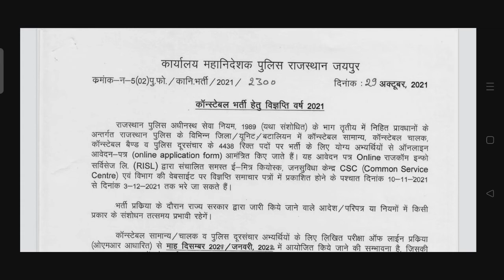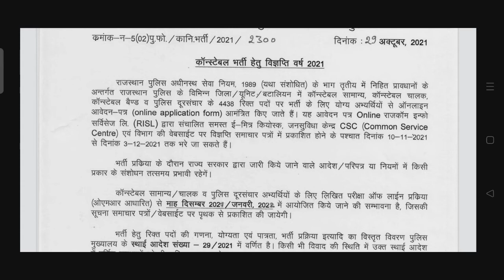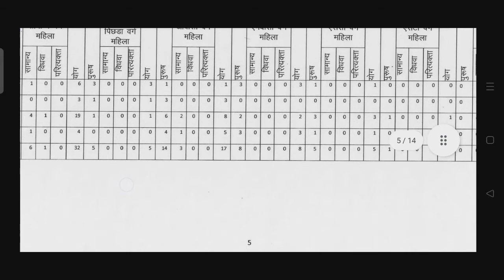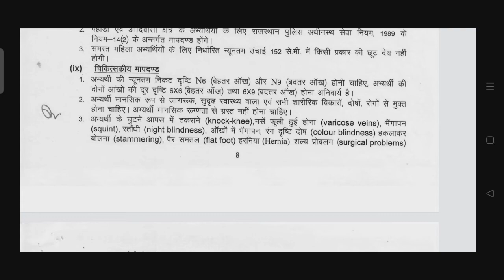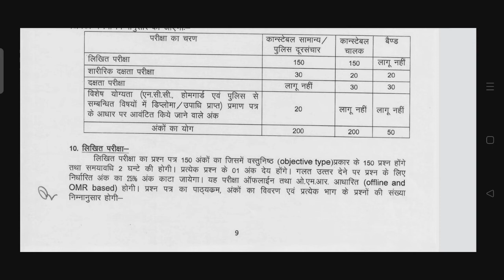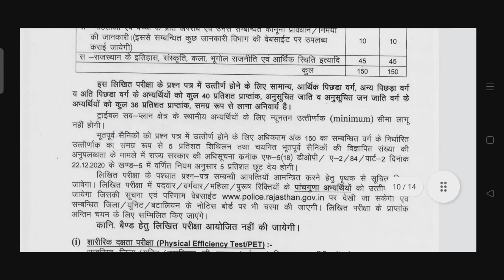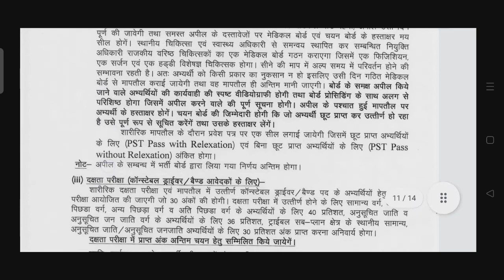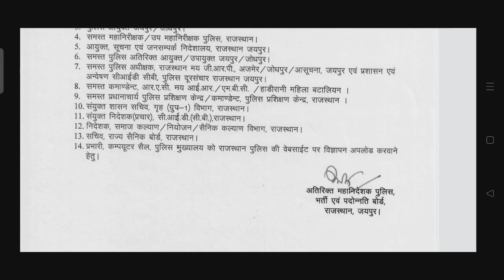राजस्थान पुलिस कांस्टेबल भर्ती 2021।।नोटिफिकेशन जारी।। संपूर्ण जानकारी।।rajasthan police 🚨🚨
फ्रोम स्टार्ट से लेकर एग्जाम डेट तक संपूर्ण जानकारी ak ही वीडियो में